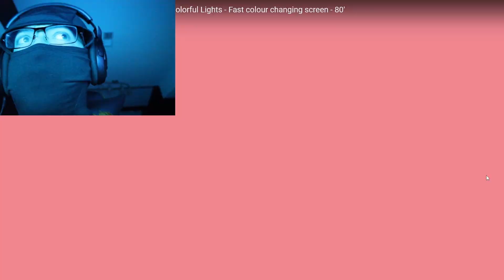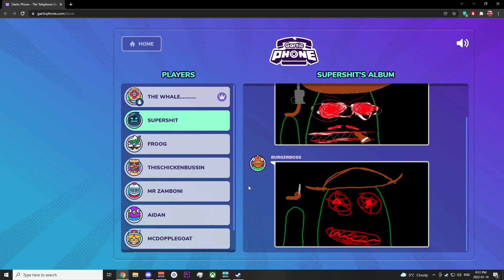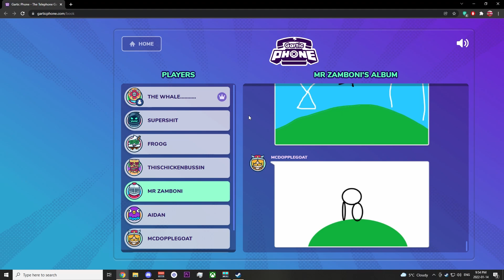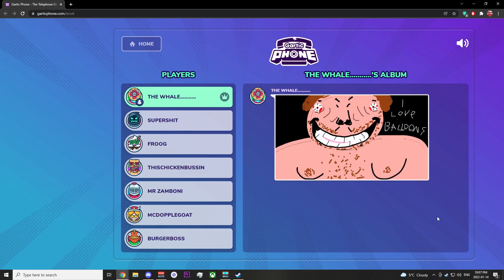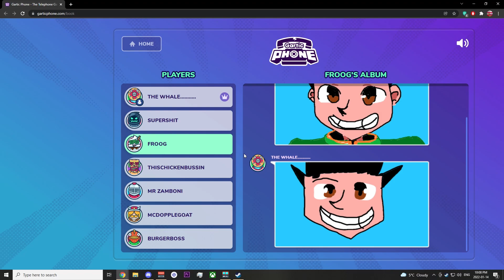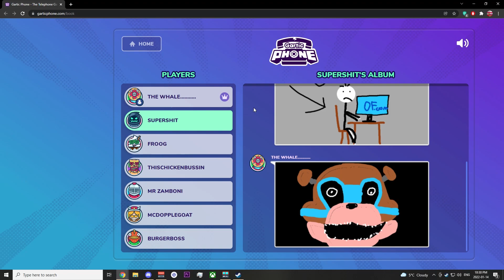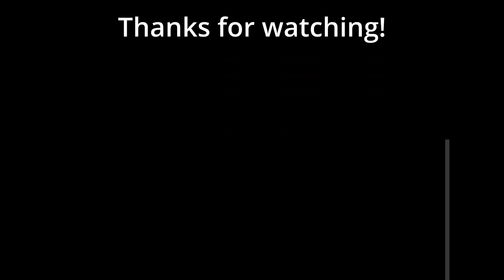If YOU had been gifted the power of something something so and so whatever man.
just shut up.